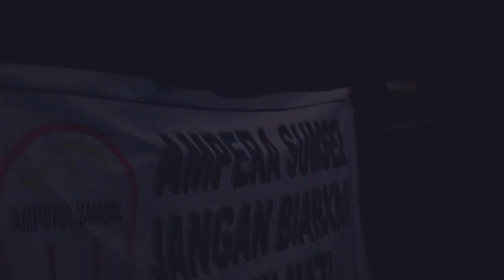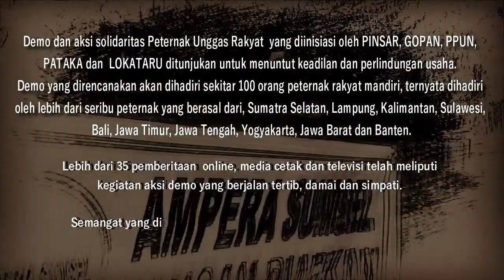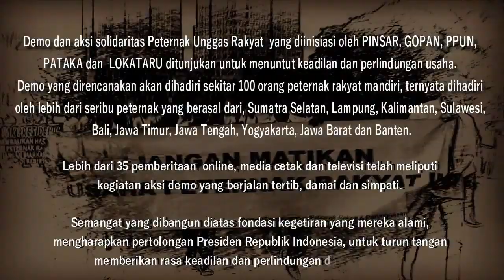Orasi Peternak Mandiri - Aksi Solidaritas part16 (05 Maret 2019)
Orasi Peternak Mandiri - Aksi Solidaritas

Peternak Unggas yang tergabung dalam asosiasi PINSAR, GOPAN, dan PPUN menuntut:
1. Meminta Presiden Republik Indonesia, untuk memberikan rasa keadilan dalam
2. Meminta Presiden Republik Indonesia, untuk mengambil inisiatif mengeluarkan
3. Meminta Presiden Republik Indonesia, untuk menurunkan harga sarana produksi
4. Meminta Presiden Republik Indonesia, untuk berinisiatif menggunakan